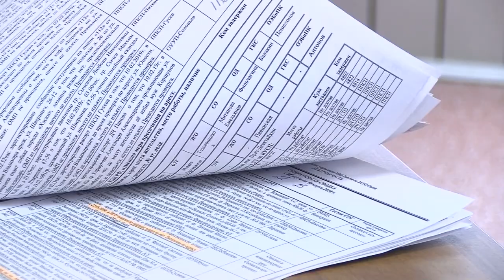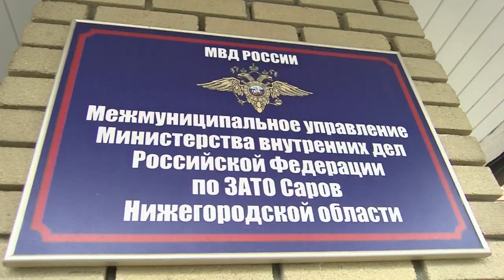Происшествия в Сарове. 18-24 марта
Молодой человек с ножевой раной оказался в приемном покое КБ №50. Оказалось, что ранение ему нанесла собственная мать во время семейной ссоры. Чем ещё запомнилась прошедшая неделя сотрудникам правопорядка?